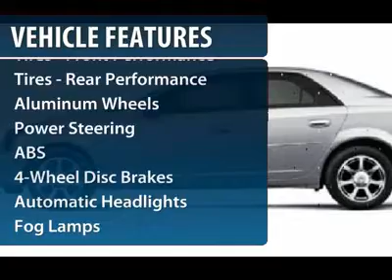2005 CADILLAC CTS Cherry Hill, NJ 73253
2005 CADILLAC CTS Cherry Hill, NJ
Stock #73253

Don't miss this 2005 Cadillac. Make a great choice today with this must-have car. Learn more about this car by contacting the dealership today and complete your driving dreams.